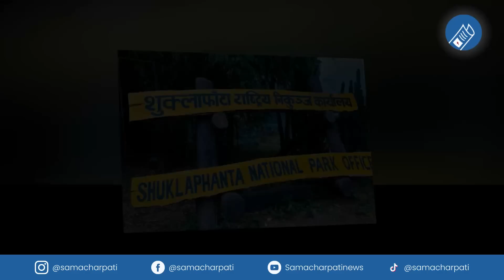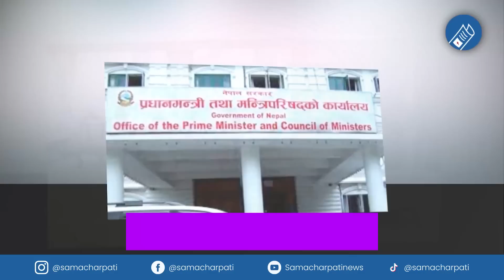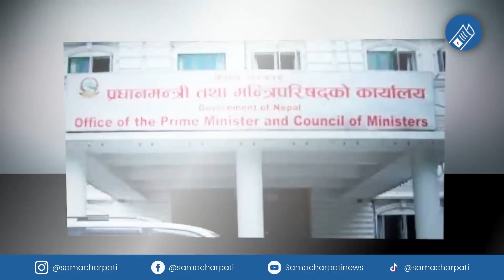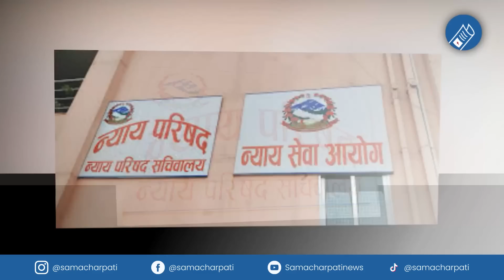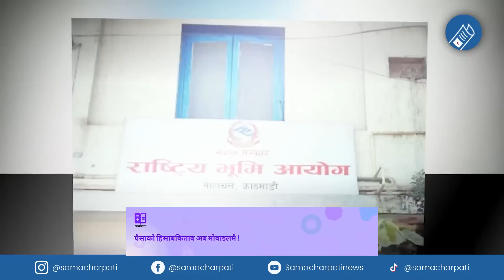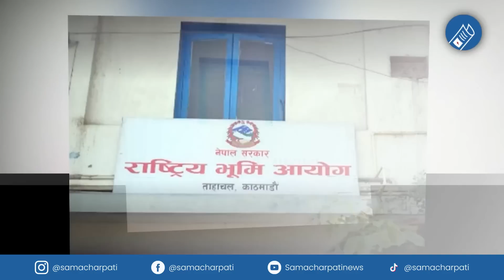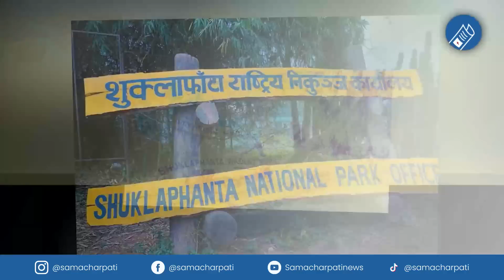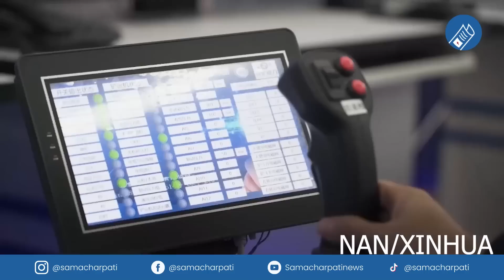Today news 🔴 nepali news | aaja ka mukhya samachar, nepali samachar live | Bhadra 29 gate 2080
Nepali news - today news | aaja ka mukhya samachar, nepali samachar live | Bhadra 29 gate 2080.

Produced By: Pokhara Media Club Pvt.Ltd/Samachar Pati
Presented By: Pralhad chandra Ghimire
Video Edited By: Robart ghimire